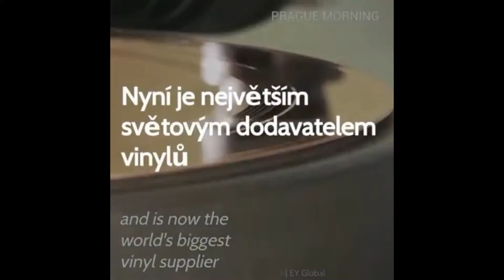Výroba vinylu v Lodenicich u Prahy